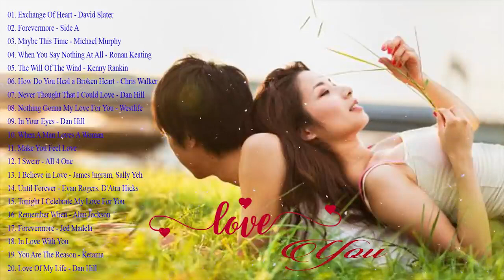Relaxing Beautiful Love Songs 70's 80's 90's 💖 Best Romantic Love Songs Of 80's and 90's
Relaxing music for sound sleep and stress relief. Fall asleep with beautiful nature videos and use the relaxing music for sleeping, calming, meditation, relaxation, study, and so on.